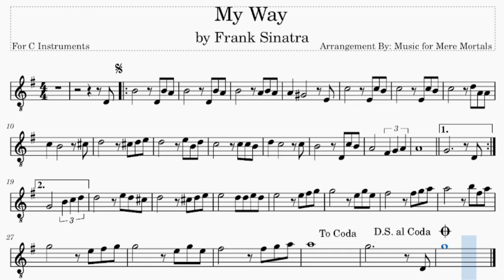My Way - by Frank Sinatra - Play Along for C Instruments